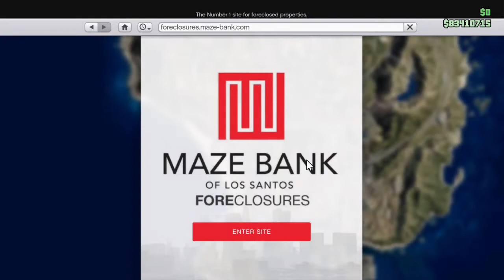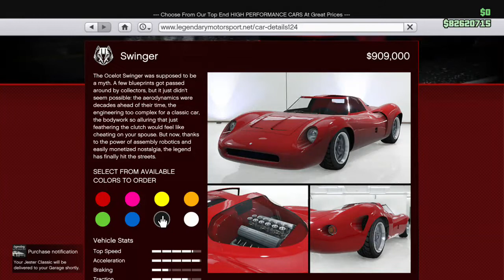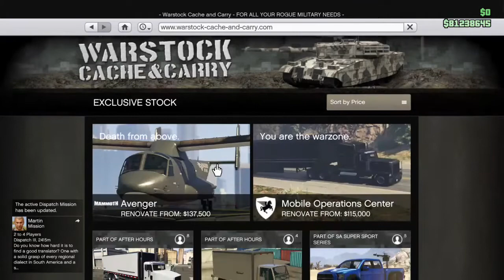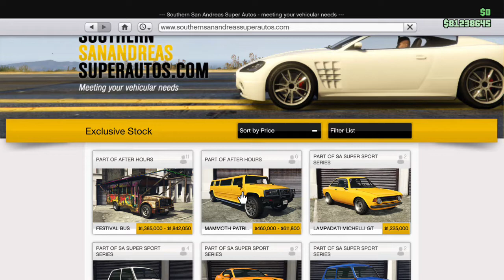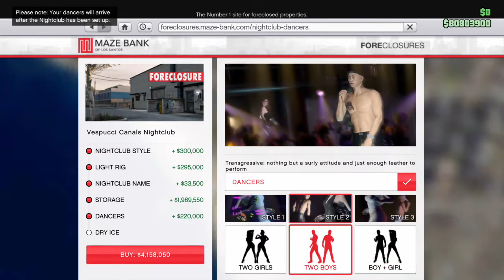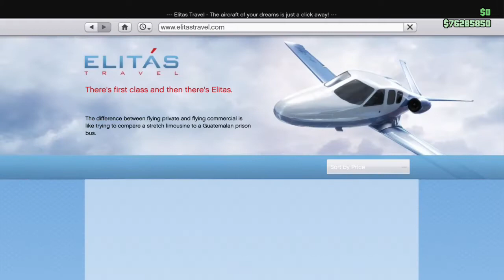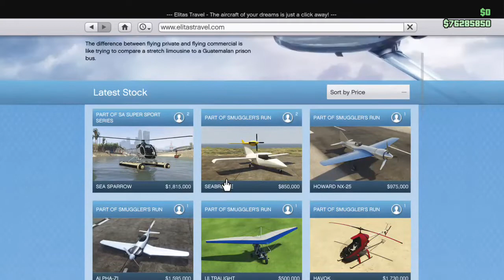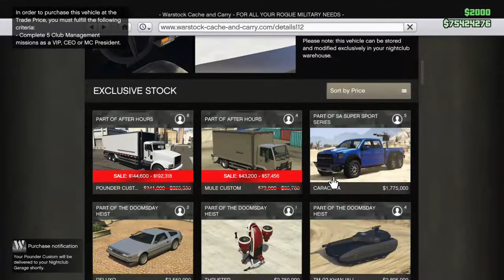NEW DLC AFTER HOURS ON GTA5 WITH SPARTAN 5005 & DjGoHam CELEBRATING 500 SUBSCRIBERS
New DLC after hours on GTA 5 with Spartan 5005 and DJ Go Ham celebrating 500 subscribers -- Watch live